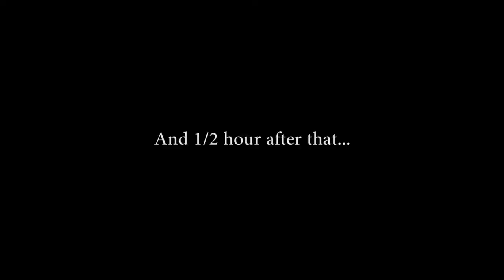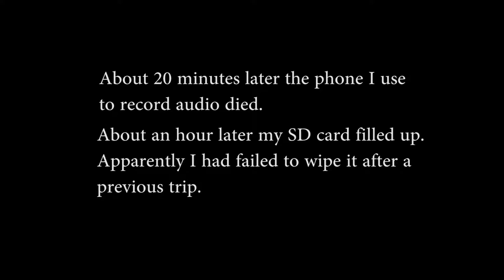Buck Pond (A Crappie kind of day!)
Finally beat the skunk! Pulled in one small Largemouth Bass, followed by 11 Crappie, 10 of which were within 45 minutes!

Still had some of the leftover curse from a few weeks back though. First my fishfinder either crashed (or my phone dropped the bluetooth connection), then my audio phone died (I record all audio through a lapel mic), then my camera ran out of space! Apparently I had forgotten to delete the footage from day one of my trip to the ocean... so maybe that's how the curse found its way in?

Regardless, I had the best day of fishing so far this year, and I managed to salvage most of the footage to make a video. There were a few more Crappie on the way out, but nothing worth really lamenting over. It's not like you didn't see any of the first 11...

Eken H9R

Sony HDRCX405

Alemon Lapel Mic

SanDisk Micro SD Card

Erligpowht Accessories Kit for GoPro

AmazonBasics Tripod

PNY External Battery

Deeper Fish Finder

Sun Gloves

Columbia Silver Ridge Convertible Pants

A portion of your purchase through these links goes towards making these videos possible.